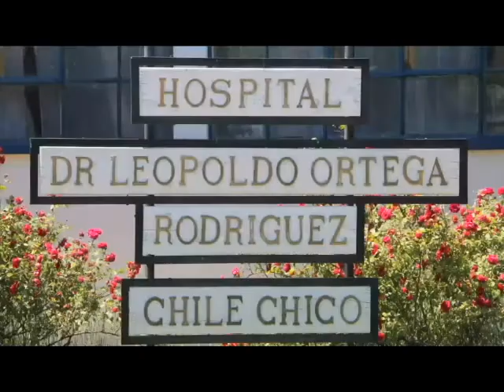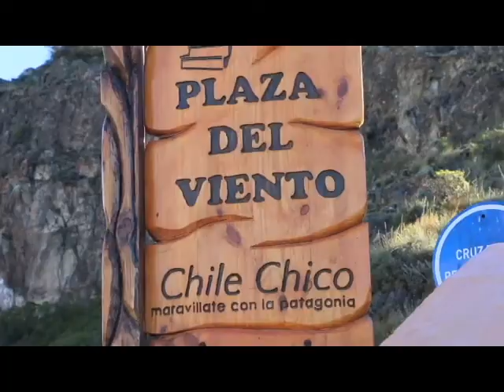CONSEJERO MEDINA, PREOCUPADO POR SITUACIÓN DEL HOSPITAL DE CHILE CHICO